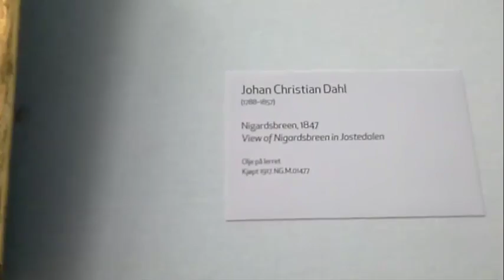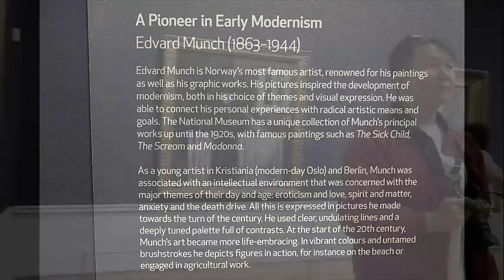3TaoPaTiew: 14D in Norway, Ep17(D2) National Gallery, Oslo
there are artwork  by French impressionists and masterpieces by Munch, "Scream"'